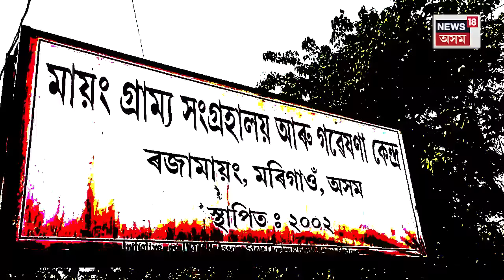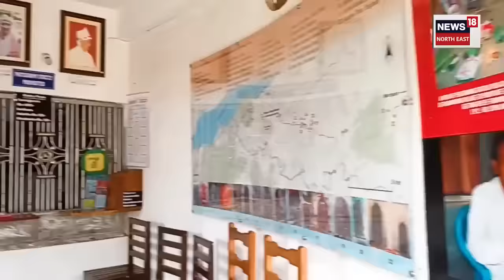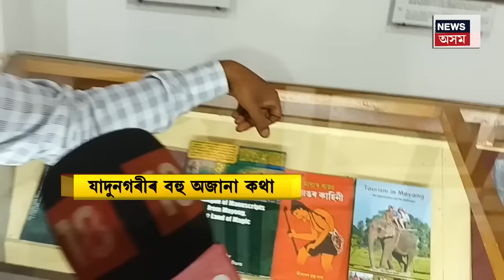Story Of Mayong Village মায়ং সম্পৰ্কে বহু অজানা কথা Niharika Deka ৰ সৈতে News18 ৰ গোপন সন্ধান